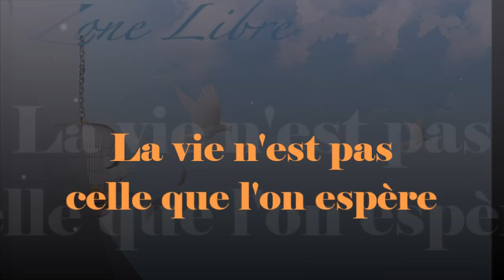1109 " La vie n'est pas celle que l'on espère" Guy ROGER ZONE LIBRE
Au-delà de tout ce qui peut être su, il existe une dimension insoupçonnable, car ce à quoi on s'est identifié est limité